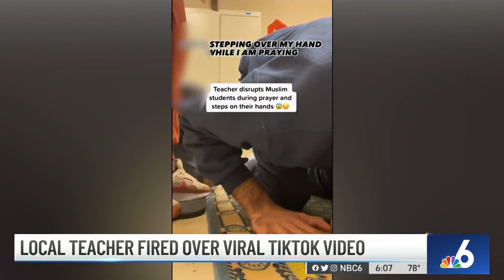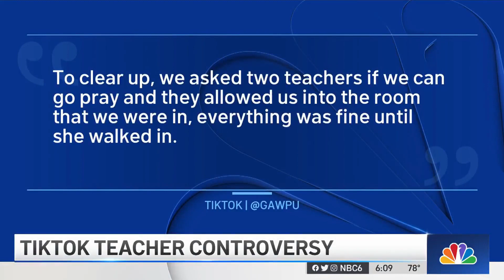Pembroke Pines Teacher Fired After Video Shows Praying Muslim Students Interrupted – NBC 6 South Flo